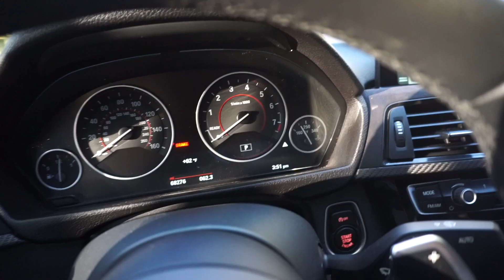Turning My Fiesta ST into a TRACK MONSTER?!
Boys welcome back to the channel! Today we got an opportunity to drive a 500whp BMW 340I, and we talk about the future plans for the fiesta st!